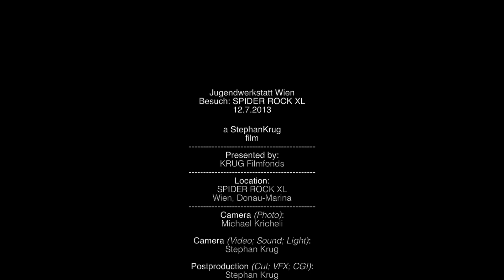[HD] SPIDER ROCK XL - Jugendwerkstatt Wien 2013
Ab Mitte Februar 2018 ändert YouTube seine Richtlinien. Da wir die künftige "magische" Grenze von 1.000 Abos leider noch nicht erreicht haben, wir diesen Kanal hobbymäßig betreiben und wir daher auf die Werbeeinnahmen angewiesen sind, werden wir in Zukunft leider keine Videos mehr online stellen können.
Wir finden dies sehr schade und möchten Dich daher um Hilfe bitten: Bitte unterstütze uns mit Deinem Abonnement – so wirst Du nicht nur stetig über neue Videos von uns informiert, sondern leistest auch einen wichtigen Beitrag zum Weiter-Bestand dieses Kanals! - Sag's bitte auch deinen Freunden!
Wir hoffen auf Deine Hilfe! - Vielen herzlichen Dank! :)

P.S.: übrigens findest Du uns auch bei Facebook - wir freuen uns natürlich auch dort über ein Like!

Am 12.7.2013 besuchte die Jugendwerkstatt Wien die Flying Fox-Anlage 'SPIDER ROCK XL' bei der Donau-Marina in Wien. Die Jugendlichen hatten großen Spaß als es aus 38 Metern Höhe über ein 385 Meter langes Seil gen Boden ging.